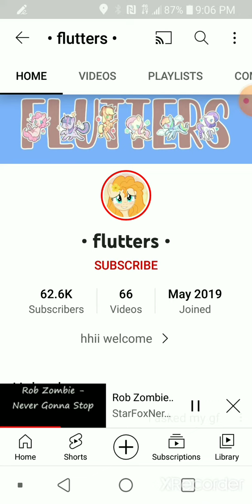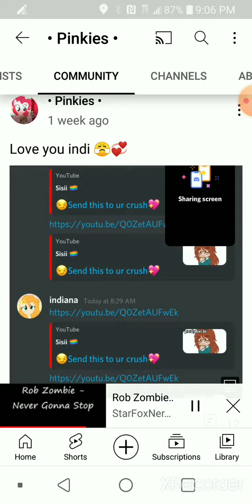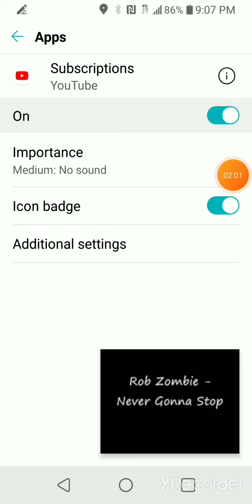Shoutout To Pinkies